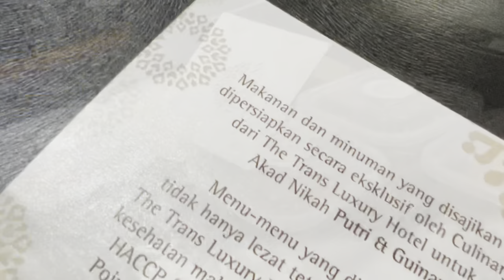Exclusive Hampers for the Wedding of Putri & Guinandra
It is such an honor for us to be part of PutriGuinandra's Wedding Ceremony, from Lamaran, Siraman, Midodareni to Akad Nikah. We're thankful for the trust given by Bapak Chairul Tanjung and Ibu Anita Ratnasari Tanjung.

All of the hampers that we prepared are exclusively crafted for this very special occasion. The food and snack hampers are using remarkably premium ingredients and made by our most passionate and talented team. It is not only flavorsome but also hygienic because The Trans Luxury Hotel has an international food & beverage certificate of HACCP (Hazard Analysis and Critical Control Points).

Once again congratulations for the newlyweds Putri Tanjung and Guinandra Jatikusumo wishing you both a lifetime of abundant love and happiness ❤️